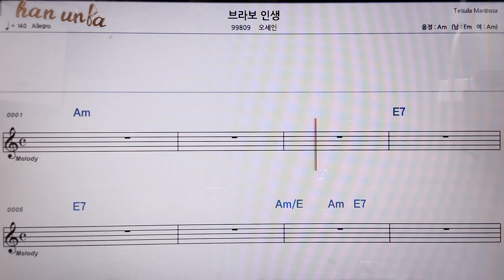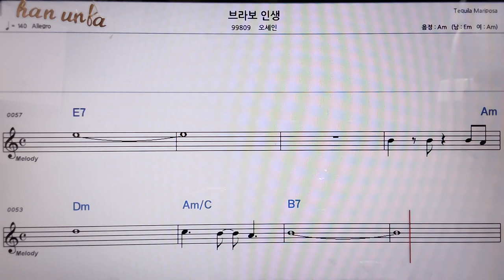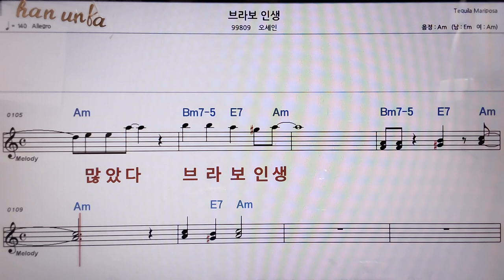브라보 인생/오세은👍악보, 코드,가사,Karaoke*가라오케 반주